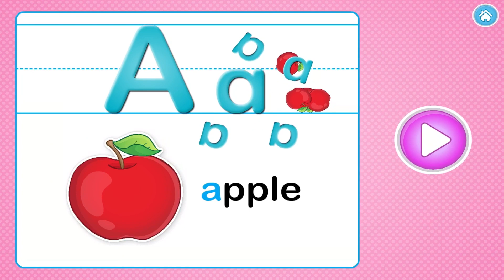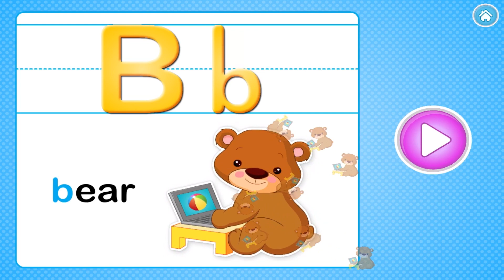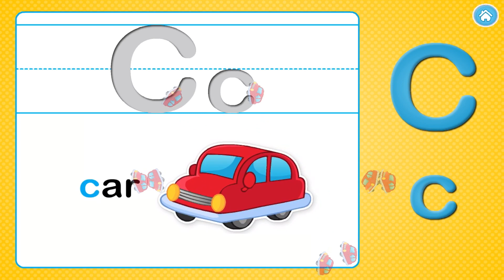Learn Alphabet A B C D, Kid Songs, Phonics